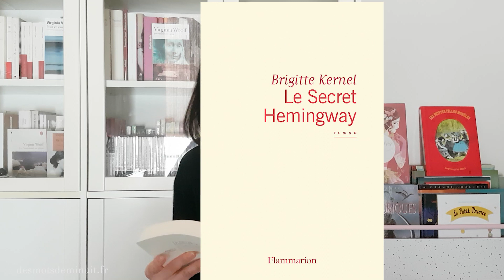Brigitte Kernel: "Le secret Hemingway". Les lectures d'Alexandra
Brigitte Kernel:  "Le secret Hemingway", la chronique d'Alexandra Lemasson